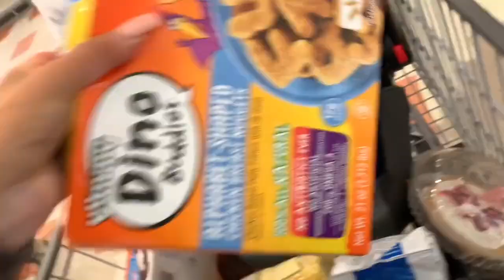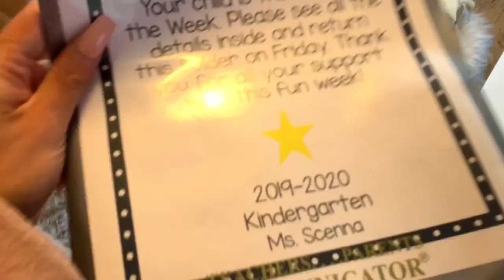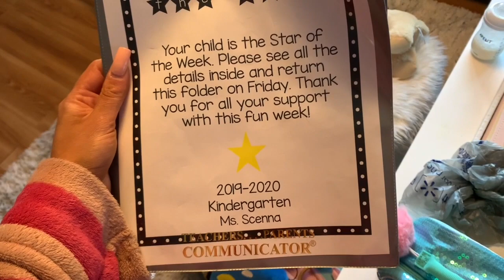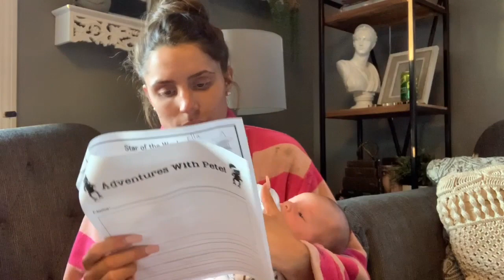**LOVE NOTES** (vlog #503)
Still getting used to having a newborn and juggling a young child we start today's vlog preparing Ella for Valentine's Day! I wanted to surprise TJ with a personalized photo shoot for Hunter and Ella shares with me not only all the Valentine's Day cards she got but also the love notes from her classmate!

As always,
xoxo Shane

xoxo Shane